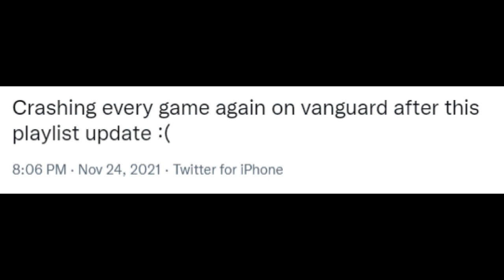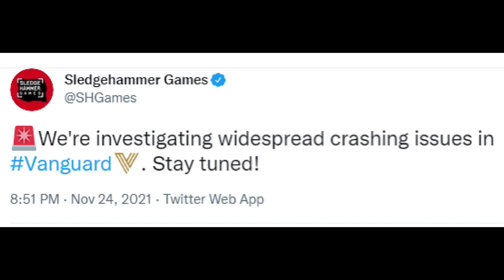Vanguard Error CE-34878-0 PS4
Many PS4 players are facing error CE-34878-0 on Ps4.